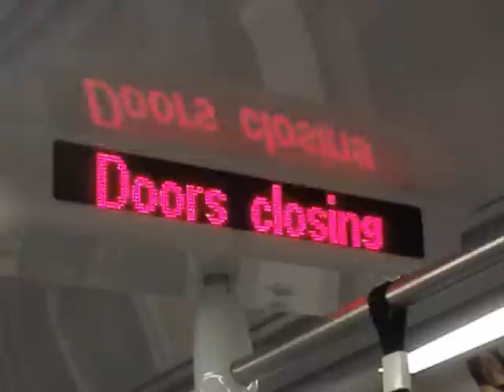[CCL VPIS] Blinking doors closing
Taken on 27/05/10 , 1.37pm. Some trains have changed to a different animation.